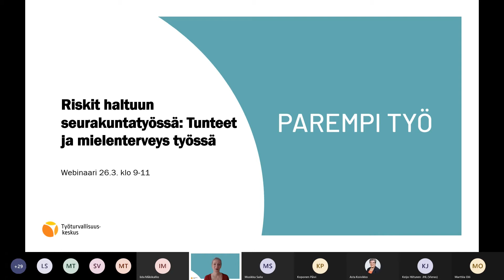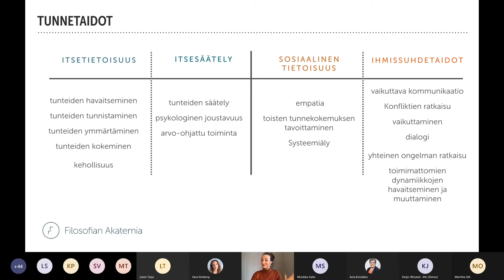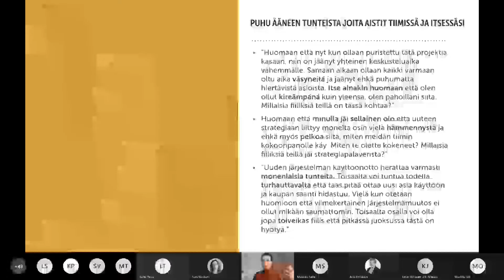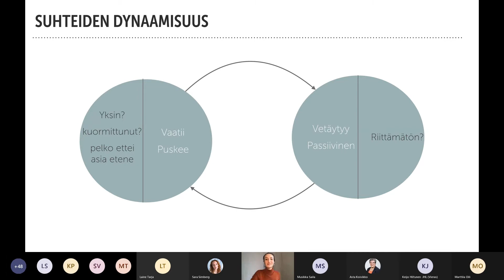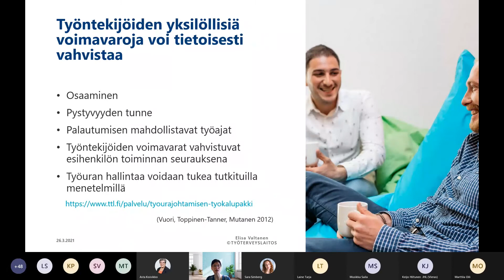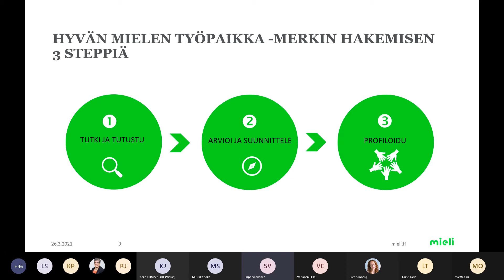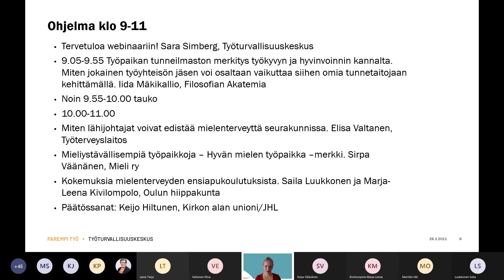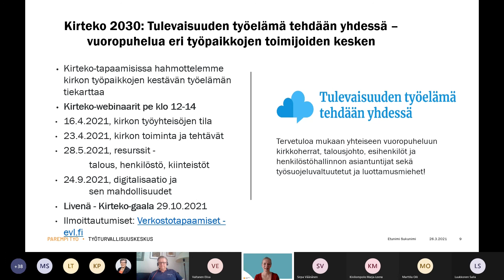Tunteet ja mielenterveys työssä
Riskit haltuun seurakuntatyössä -webinaarin tallenne 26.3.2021